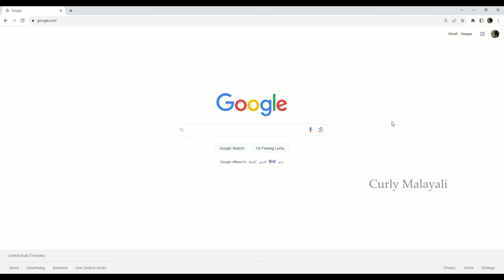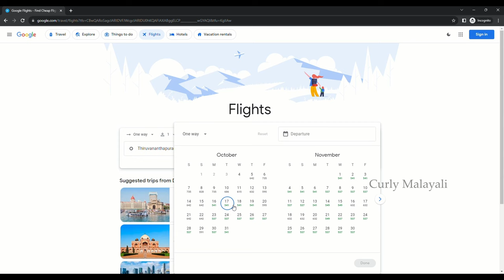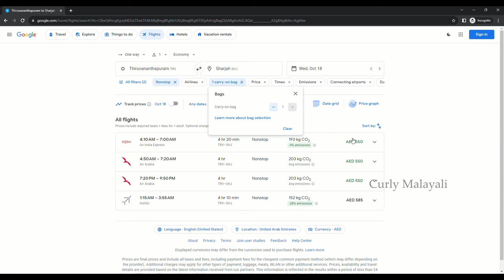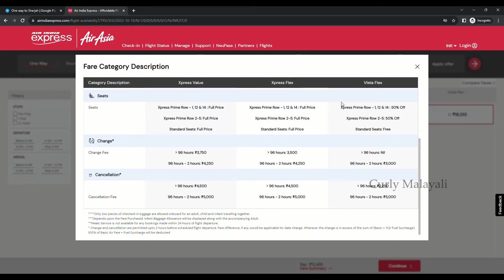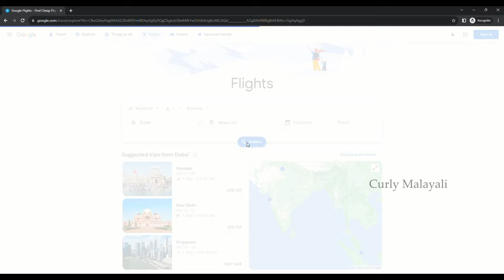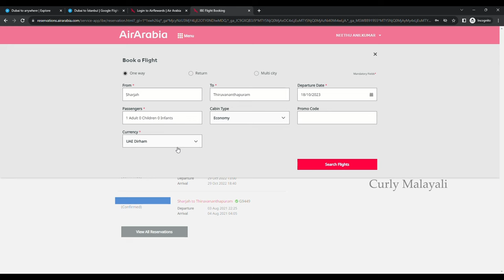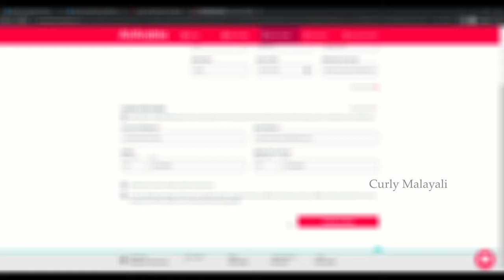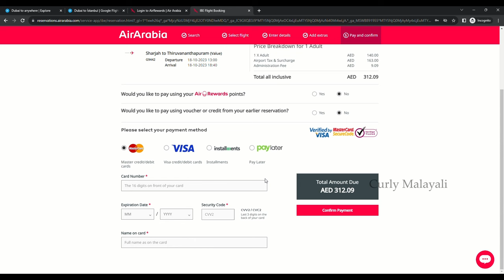Find Cheap Flight Tickets | കുറഞ്ഞ നിരക്കിൽ ഫ്ലൈറ്റ് ബുക്ക് ചെയ്യാം | Book Flight Tickets Online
കുറഞ്ഞ നിരക്കിൽ ഫ്ലൈറ്റ് ബുക്ക് ചെയ്യാം | Book Flight Tickets Online | How to book cheap flight tickets | Budget Travel Tips | Flight Ticket Booking | Air India | Air Arebia | Emirates | Indigo | Google Flights | Kerala to Dubai Vlog Malayalam | How to book cheap flights on Google Flights

In this video, I am showing the step-by-step process of searching for the cheapest flight and booking it. Also, I am sharing How to find the cheapest flight using Google Flights and Google Flights benefits and usage, Find a budget-friendly destination for your next trip, and how to Book tickets directly from the Airline Website. In the video, I am showing bookings through the Air India Express website and Air Arabia website.
Book Flight Tickets From Air India Express, Air Arabia, Emirates, Indigo, Spice Jet, Goibibo, Makemytrip, Sky Scanner, etc.

Ready to unlock the secrets of affordable travel? 🌍✈️ In this video, we'll show you step-by-step how to find the cheapest flight tickets using Google Flights, and we'll reveal the incredible benefits and insider tips that Google Flights has to offer. Plus, we'll help you discover budget-friendly destinations for your next adventure! 🌟

But that's not all! We'll guide you through the process of booking directly through airline websites, with practical demonstrations using Air India Express and Air Arabia websites. Say goodbye to overpriced flights and hello to your dream getaway! 💸

Watch now to become a travel pro and start exploring the world without breaking the bank. 🎉.

💠Al Seef Dubai, Where the Old Meets the New | Dubai Creek | Places to Visit in Dubai | Free Places to Visit in Dubai | Dubai Shopping | Dubai Malayalam Vlog 2022 | Dubai Aquarium and Underwater Zoo | Dubai Shopping Attractions | Curly Malayali

Please don't take any video, picture, or any other content from this video without my permission.

Reschedule Air India Express Flight Booking (Change Date of flight- Malayalam Tutorial)
Book Your Air India Express Flight Ticket Direct From Your Mobile Phone |
Air India Web Check-in|How to do Air India Web Check-in
How to Check Air India flight ticket pnr status Air India PNR ticket Printing
Procedure to book Air India flight online
How To Book A Flight Online | How To Purchase Airline Tickets | Cheap Flights | JetBlue Edition
HOW TO BOOK FLIGHT TICKET ONLINE MALAYALAM
International Flight Ticket Booking Tutorial|How to book International Flight Ticket Online|Goibibo
Best Website For Cheap Flight Booking In India? Domestic and International Flight Tickets
How to find the CHEAPEST flights?! (TIPS from a FULL-TIME travel content creator)
How To Get Cheap Flights! 10 Tips and Tricks
HOW TO FIND CHEAP FLIGHTS - FLIGHT BOOKING SECRETS & BEST BOOKING SITES - HOW TO FLY CHEAP LIFEHACK
How to Book Cheap Flights | Best Website for Flight Ticket Booking from India
SECRET TRICK! | How to Find the CHEAPEST FLIGHTS | Google Flights
Best website for flight booking Domestic/International | How to Book Cheap fight Tickets In India?✈️